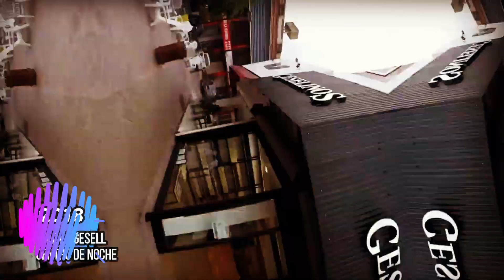VILLA GESELL en sus PLAYAS y CENTRO COMERCIAL 2018